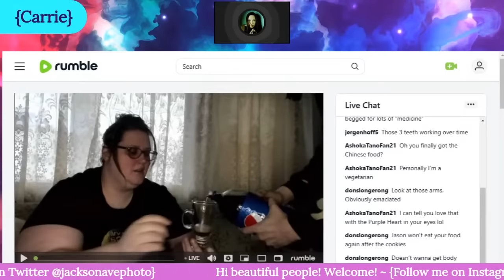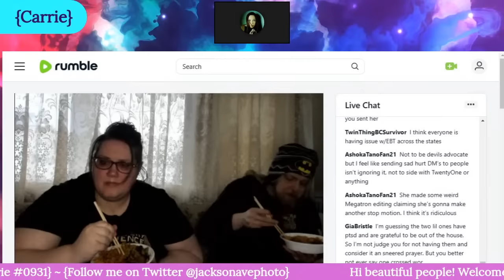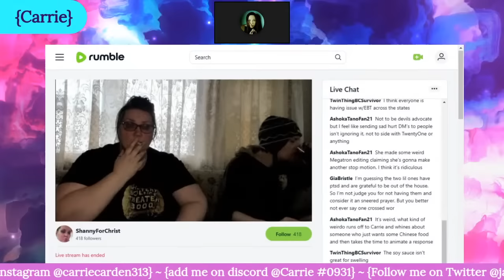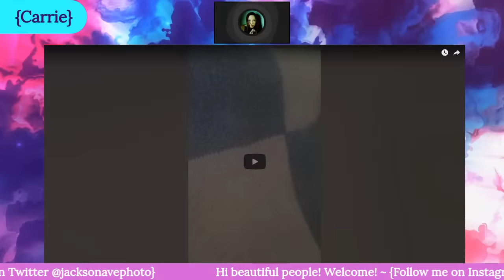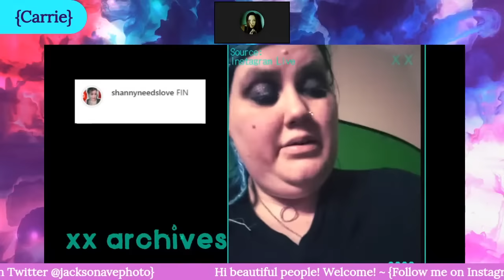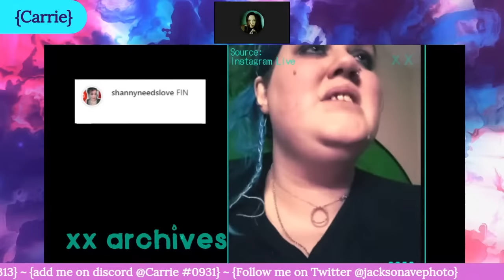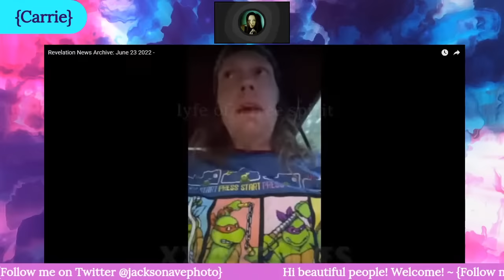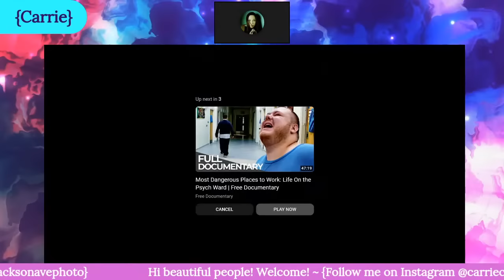Shanny and Rev eat Chinese food